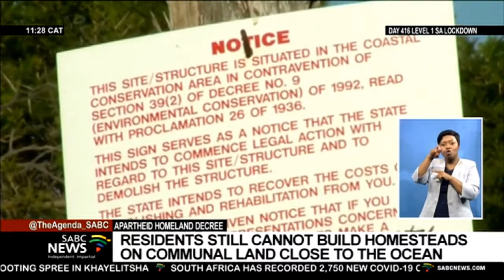Apartheid-era homeland decree still preventing residents to build homes in Transkei coast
An apartheid-era homeland decree, which has been declared invalid, is still being used to prevent people from using land on the Eastern Cape wild coast.  The Transkei Environmental Conservation Act 9, Decree of 1992, was designed to prohibit the construction of any structure within 1km of the coastline. Now the Eastern Cape Department of Environmental Affairs is using it to prevent people from building homesteads on communal land close to the ocean.
SABC News reporter Nkululeko Nyembezi and video journalist Cwenga Mgubasi visited the destitute families in the coastal land of the Eastern Cape and have filed this report.